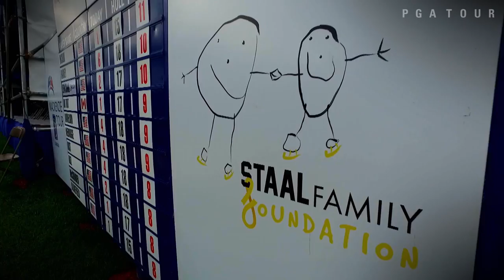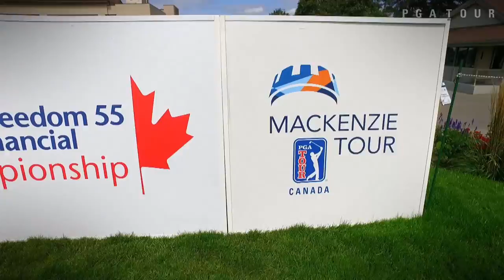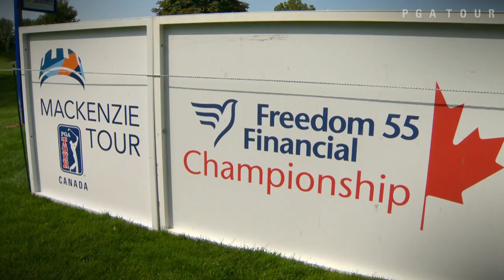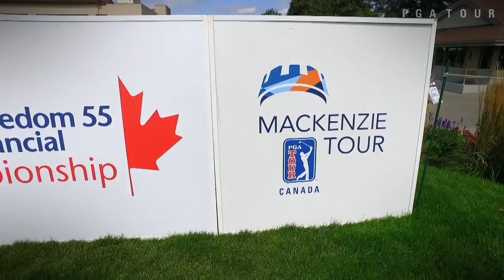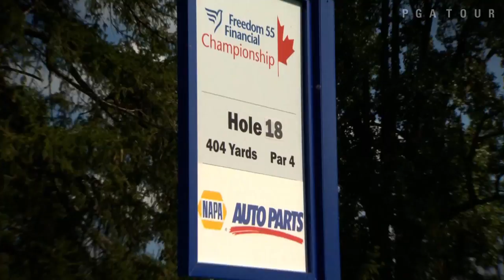2017 This Is The Mackenzie Tour- PGA TOUR Canada – Episode #13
The Mackenzie Tour – PGA TOUR Canada wraps up the 2017 season at the Freedom 55 Financial Championship where the race for The Five Web.com Tour cards concludes.